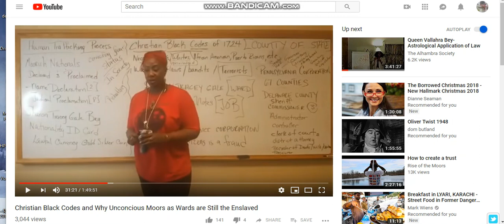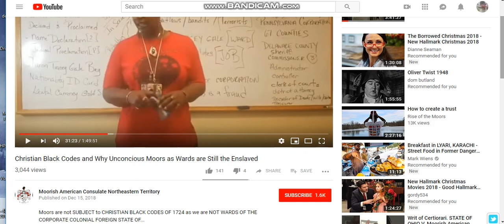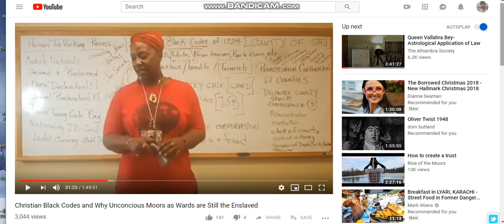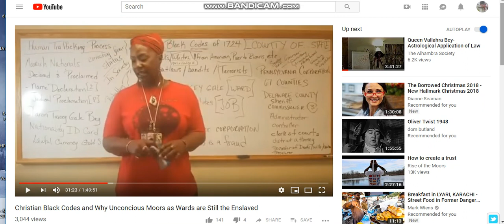67 COUNTIES STEALING THE HEIRS ESTATE PEONAGE FRAUD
here is Sharon Tracey Gale Bey explaining the fraud monopoly in detail you can visit her at the Moorish American Consulate Northwest
here Sharon is explaining in detail that there are 67 Counties with all these heads under them stealing escheating all heirs misclassified as blacks whites negros colored indians who are now sad to say this people classified as enemies of the state terrorists bandits outlaws hence all their pillage on these people who have not claimed their birth right or corrected their status some are busy right now partying for the satanic worship known as Christmas sorry to shine this bright light on this fact go and watch our previos videos on this so called satanic worship ritual holidays known as Christmas valentines halloween easter etc
here Tracey also reveals that the United states service corporation has been liened by the moors for all theft war fraud peonage racketeering estate land theft sex trade slave trade etc
as another moor revealed the very same United States Service corporation waged war on the moors from 1933 hence Roosevelt HJR 192
67 Counties in Delaware there are over 100 Couties in Maryland so in each state there are several counties plus the police departments which as i stated earlier is registered at the United Nations and the Red Cross as foreign agents doing laws of the sea who can all be sued in their private capacity using these private foreign jails to kidnap the people hence the Clearfield doctrine go and watch our other videos for that law to sue them all